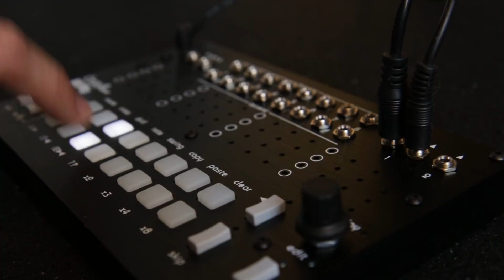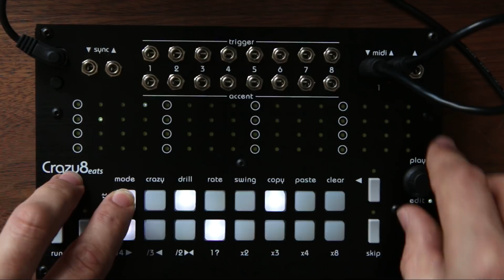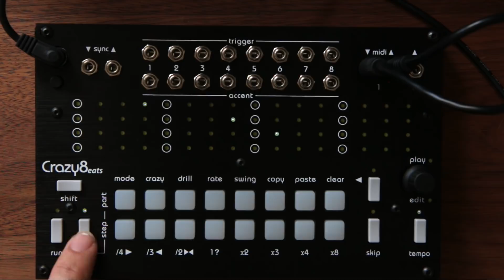Crazy8 Beats walkthrough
Important: Mute function has changed with the latest update. You now must hold the encoder down to engage the mute function, not the Run button.